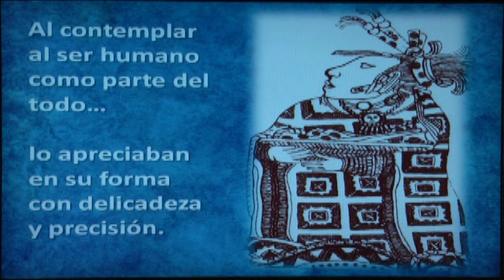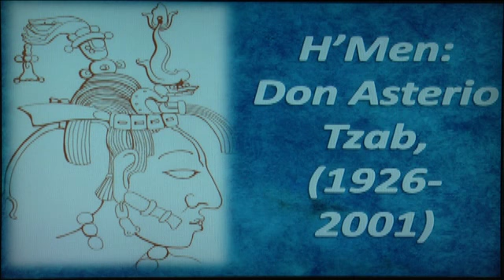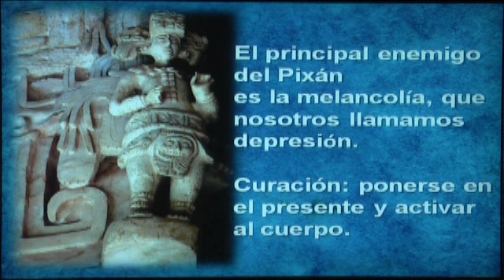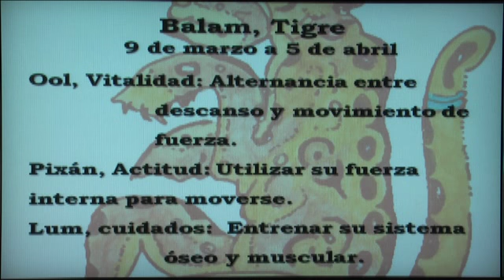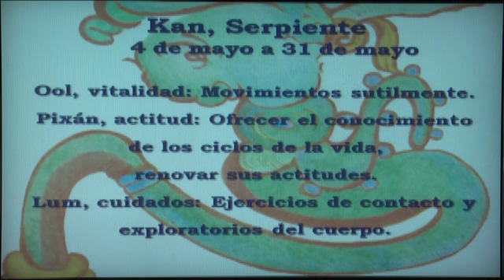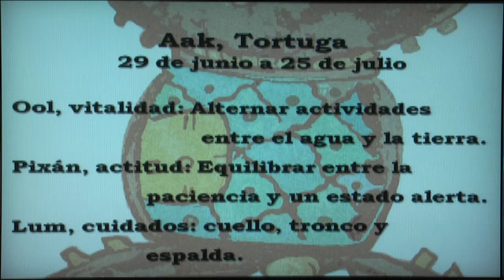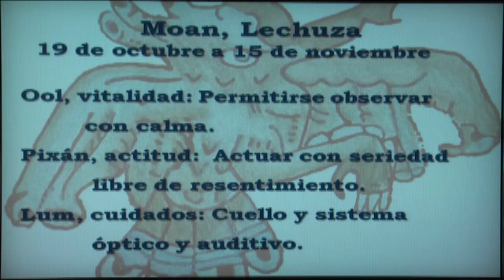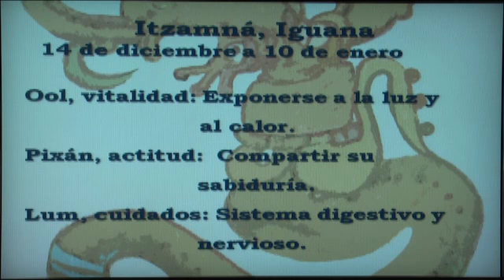Los signos del zodiaco Maya y la salud - Profecía Maya - LOTENAL